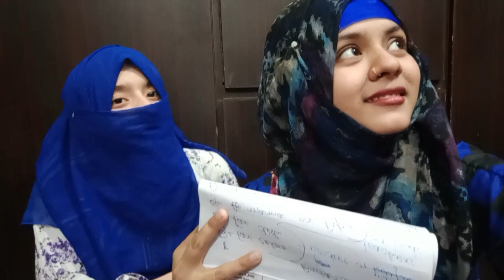Lockdown Timepass | lockdown timepass video | Faryal Shoaib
Assalam-o-Alaikum to you all.
I m youtuber from Hyderabad, Pakistan. I record my vlogs on my daily Life + Beauty Tips.
Thank you so much for you all who support me, who care me and who love me. I really thankful to everyone who are daily commenting me. Support everyone,share love, and spread sweetness.